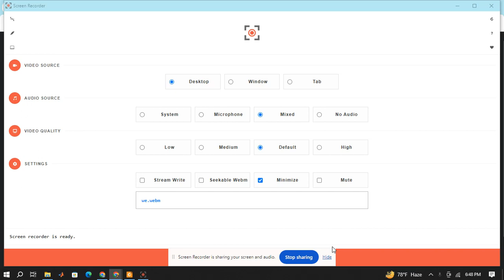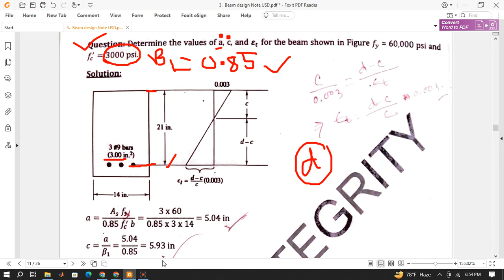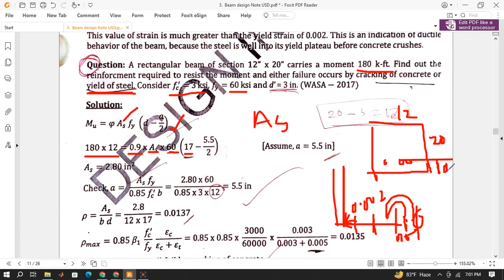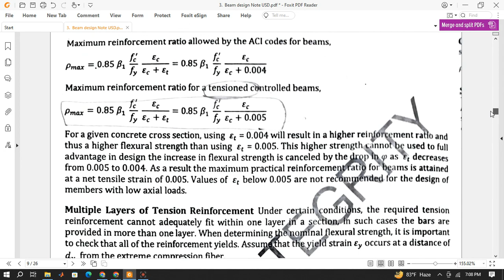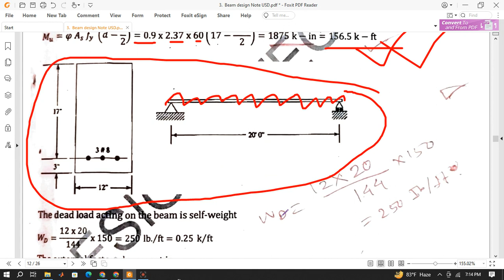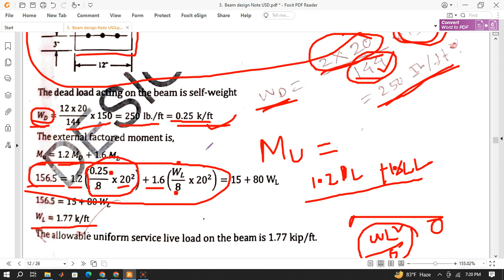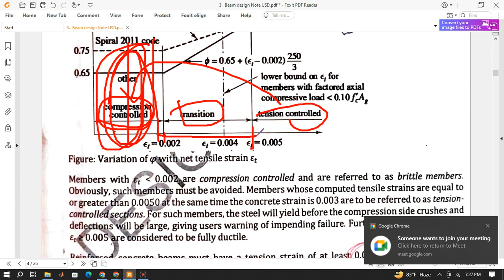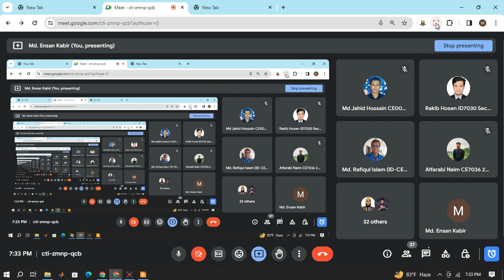Lecture 7, USD Method, Beam design, Problem solution, Ensan Kabir Sir, 02.03.2024